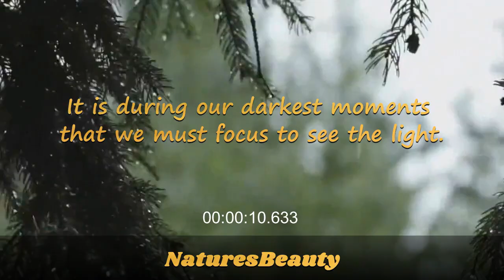Relax to Rain and Thunder in the Forest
We support nature and the environment! Feel inspired!

Nature sounds by Video by Free of Copyright - Free to Monetize Music

Video created and edited by Nature's Beauty